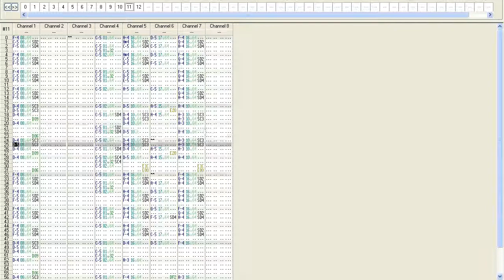The terrible demise of Captain Falcon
If anyone knows what keys and/or time signatures this is in, please tell me. (although I probably won't respond in the comments as a result of my long-running and entirely pointless one-man protest against Google+ integration)

(alternating E and D does make sense, thank you. I was thinking it was A and B flat. Sadly, it's not the first time this sort of thing has happened)